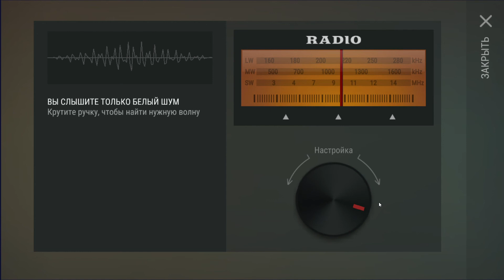ДВА РЕЙДА Player7462 - Player5339! ОТКРЫВАЕМ 42 ЯЩИКА ОТ КАТРИНЫ / Last Day on Earth Survival №123